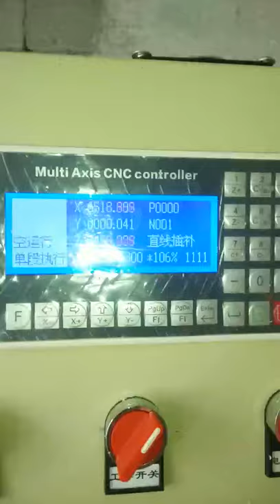candle wick machines / birthday candle wick machines - short candle wick machines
We are one of the largest candle machine manufacturer from China. Our machine include wide range from waxes process, candle accessories process, till finished candles process. The candle production method are classified with pressing, filling, molding, drawing and dipping, etc. The candle types are also versatile from tealights, votives, floatings, pillars, tapers, household candles, birthday candles, etc. Each type of candles can be produced with different production method.

Attn: Ms Lily Li
Skype: chinatealights